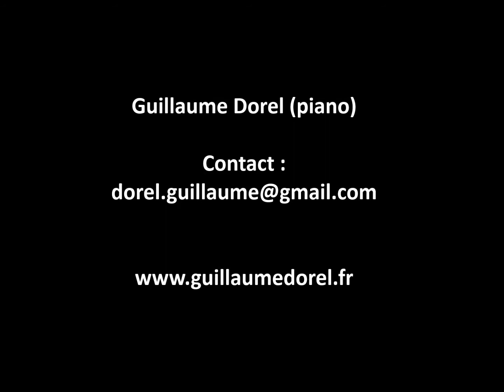02 Errer - Guillaume Dorel (piano) - Alchimie - 2020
La création de cet album a été une évidence et m’a apporté une joie profonde. Les thèmes musicaux se sont présentés comme si je n’étais que spectateur de leurs émergences.
Toutes ces compositions sont invitation au voyage, poèmes où chacun se racontera son histoire : j’ouvre un espace, à vous de le conquérir !
Je ressens un grand bonheur à vous faire partager cet album, j’espère de tout cœur qu’il résonnera en vous !

Mixage de François Poitevin
Peinture d’Isabelle Peugnet